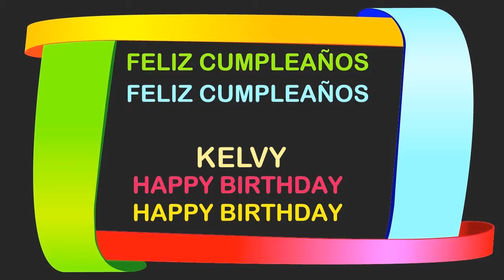Kelvy Birthday Postcards & Postales